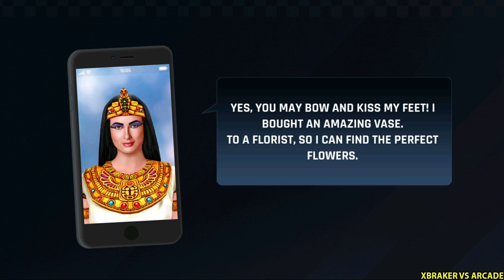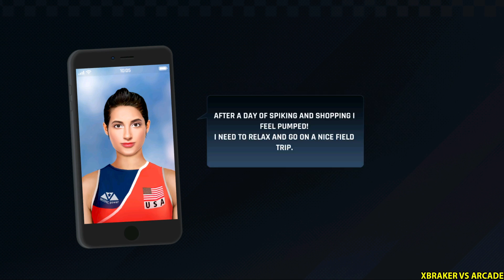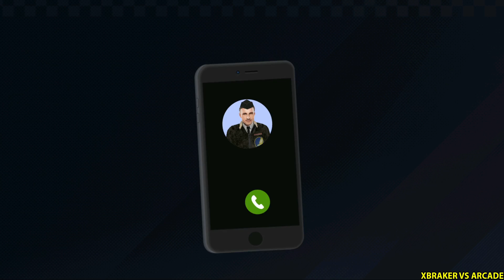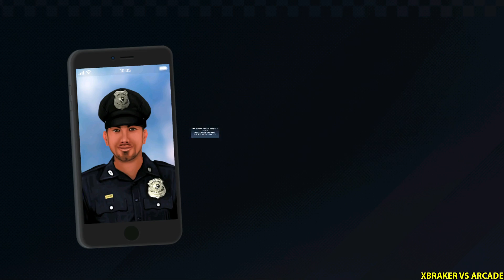City Taxi Driver: Super 3D Driving Simulator #5 - X6 BMW Taxi Unlocked - Android Gameplay 2020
🔴Hello guys!
Here you have a video of me playing " City Taxi Driver: Super 3D Driving Simulator ". This will help you understand if this game is for you without downloading it.
✅About This Game: Are you ready to become the best taxi driver in town ???
Games2win are proud to present one of their incredible driving games ::

🚕 City taximeter: Super 3D driving simulator🚕

Enjoy driving your taxi around the lively city with long streets, 70 crazy and unique levels just waiting for you! Unlock more taxis using coins and videos, enjoy 50 interesting vehicles to beat traffic, park your car and don't damage it!

🚕Provoacă up! Download City Taxi Driver: Super 3D Driving Simulator NOW and enjoy the endless world of real driving game joc

CHARACTERISTICS:
🔥 Complete 70 unique levels
🔥 50 different taxis from which you can choose
🔥 Challenging driving and parking missions
🔥 I drive a variety of unique personalities around the city
🔥 Realistic and lively city environment
🔥 Realistic physics in leadership

🚕Can you pass all 70 levels? Download City Taxi: Super 3D Driving Simulator NOW and see how far you get with the game! 🚕

I drive interesting passengers
Welcome to the life of a true taxi driver. As in real life, every passenger you ride throughout the game has a truly unique and colorful personality. Your job is to hurry up and drive the passenger from point A to point B as quickly and safely as possible. Would they choose you instead of the bus or train?

Bus or train are the cheap option of the passenger so to justify the higher price, the taxi driver's skills must be the best on the road. The eyes of the passengers are on you all the time. They rely on you to deliver them on time and safely to their destination. How good are you at driving and parking? Can you impress your passengers?

🚕Your passengers are waiting, don't let them take the bus or train! Download City Taximeter: Super 3D Driving Simulator NOW and see how fast you can get to the lift point! Start the game! 🚕

City taxi driver: Super 3D driving simulator requires the following permissions:
* ACCESS_COARSE_LOCATION: This permission is required by advertising networks.

Minimum requirements:
2GB RAM | Android 4.0 or later | Device powered by an ARMv7 (Cortex family) CPU | GPU support for OpenGLES 2.0 is recommended

Please note that we use the advertising code to run better ads and improve your product through Analytics.

2.